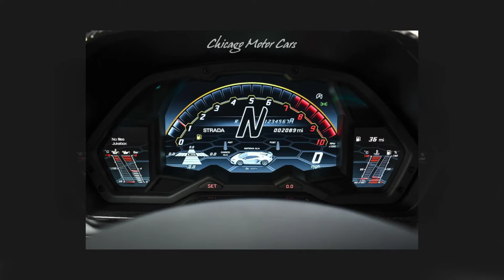2019 Lamborghini Aventador LP 770-4 SVJ